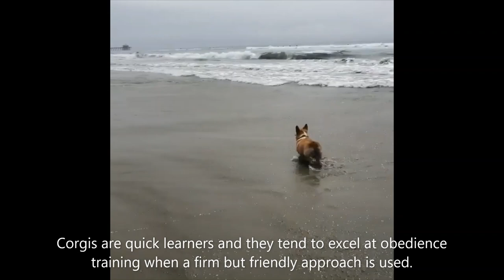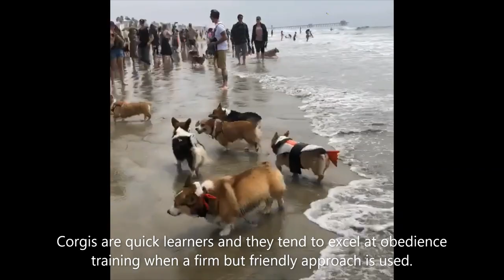Funny Corgi Puppies Stampede - Welsh Corgi Training - Corgi Puppy Barking - Popular Dog Breeds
Corgi puppies are high-energy dogs and will require a moderate amount of exercise to maintain their health and happiness. Hope you enjoy this Funny Corgi Puppies Stampede - Welsh Corgi Puppy Training - Corgi Puppies Barking Playing with Ball.
Further watching
Corgi Pups Explore The World On Their Tiny Legs | Too Cute!
All the Queen's Corgis
Best of Corgi Puppies
Funny Corgi Videos Compilation - Baby Corgis Dogs 101 - Too Cute Corgi Puppies Stampede Playing
Funny and Cute Corgi Puppies Barking Video Compilation
This Corgi Puppy Loves To Howl While She Eats | The Dodo
5 little welsh corgi pembroke puppies
Cute Welsh Corgi Puppies Video Compilation
Want a Corgi Puppy? Things to Know! || Extra After College
Cute Pembroke Welsh Corgi Puppies Videos
Welsh Corgi Cardigan 6 weeks old puppies - herding pig II.mov
Cardigan Welsh Corgi - Top 10 Facts
Baby Corgis 🔴 Cute and Funny Corgi Video Compilation (2019) Perritos Corgi Video Recopilacion
Funny Corgi Compilation 2017 | Best Funny Corgi Videos Ever
Funny And Goofy Corgi Dogs - Hilarious Corgi Dogs and Puppies Compilation
🐶 Super Cute And Funny Corgi Dog Video Compilation
Cutest Corgi Compilation 2018 | Best Funny Corgi Videos Ever
corgi howling while eating
Corgi Flynn Passing His Sheep Herding Instinct Exam
Sibling Rivalry Of Chubby Corgi Dogs
Funny Corgi Video Compilation | Cutest Corgis of 2018